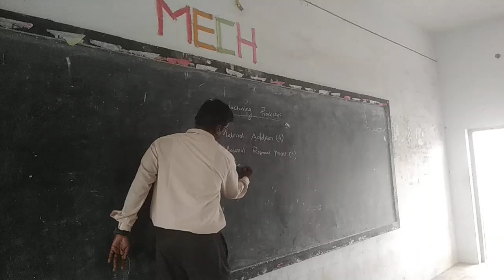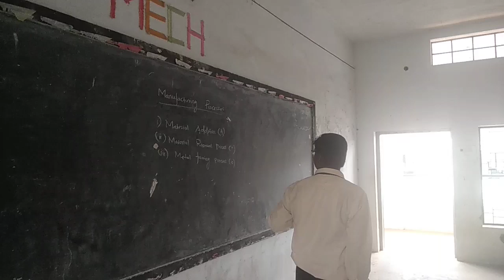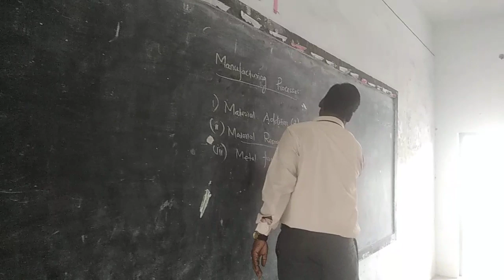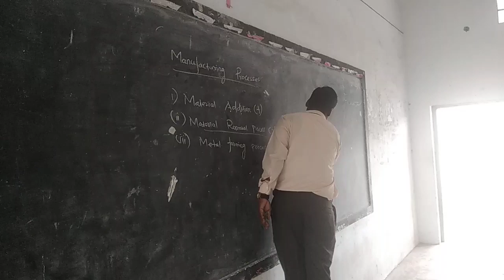Dr D J S.-Manufacturing Process